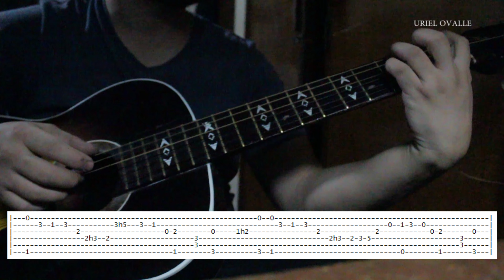TUTORIAL - BLUE DREAM - Saint Seiya + Guitar TABS